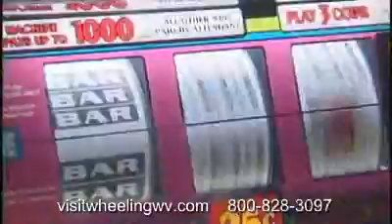Wheeling, West Virginia - "Capitol" a travel destination video